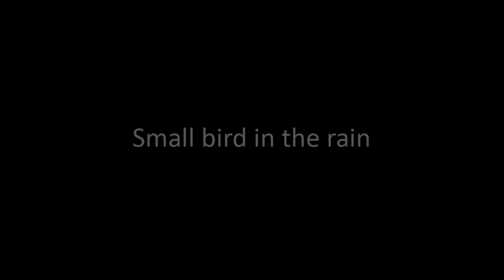MV: Small bird in the rain(Processing + GLSL sound visualization study) by Sad Juno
Music video of "Small bird in the rain", Original music written by Sad Juno

78 BPM, 50 Swing.
Original FX - Reverb(Type=SPRG, Time=96, Level=112)
Tr1 - 01/W: SoftChoir
Tr2 - 01/W: PianoPad1 + FX
Tr3 - 01/W: SynSine
Tr4 - EX: OohChoir
Tr5 - EX: NoisePad + FX
Tr6 - M1: A.Bass + FX
Tr7 - EX: HipHopKit + FX
Tr8 - 01/W: AnalogKit